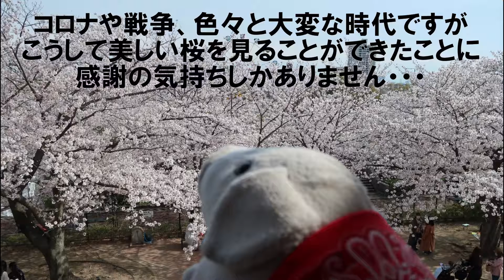満開の🌸とのコラボ 【高画質】ぬい撮り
神戸市の王子動物園内にある「旧ハンター住宅」を
見学しました！
神戸の異人館では最大級の建築物です。ちょうど満開の
🌸の時期を迎えて素晴らしい情景を醸し出してました。

フリーBGM DOVA-SYNDROME／DOVA-SYNDROME／dova-s.jp／Cherry_Blossom

みなさんに、かわいいぶーちゃんたちの　「ぬい撮り」画像や動画を中心に
ほっこりする時間をお届けします！

私たちは、彼らが決して癒しの存在だけでなく、家族にも等しい
大切なパートナーであることを、動画を通じてお伝えできたらと
思っています。ぶーちゃんたちのユニークでかわいい姿を

ご案内する　ぶたさんたち（ぬいさん）と相関関係（我が家での設定上）
ぶー太郎：白ぶたさん（メイン担当）
ジュニア：黒ぶたさん（ぶー太郎の兄　水間鉄道に登場）
ぶー太　：ぶー太郎の息子（ウララと共にグルメ担当）
ウリ太　：イノブタ？の男の子　ウリ子の兄（主に、スポーツ関係担当）
ウリ子　：イノブタ？の女の子　ウリ太の妹（主に、お花など担当）
ウララ　：イノシシの女の子（ぶー太と共にグルメ担当）